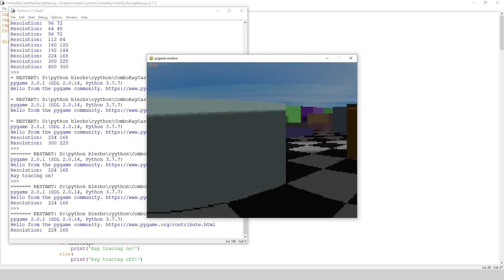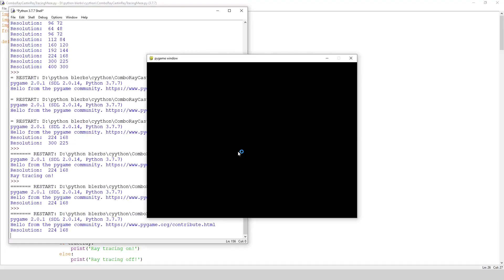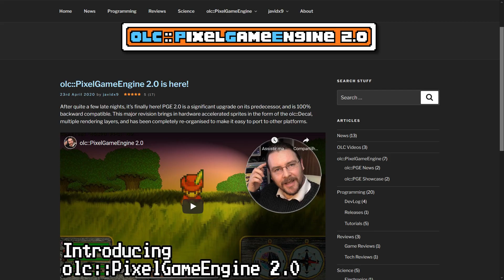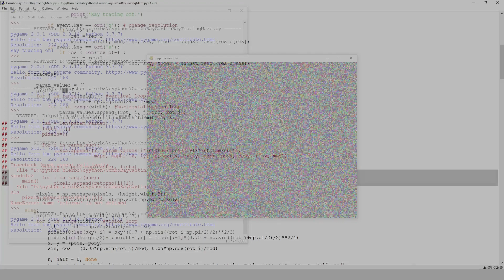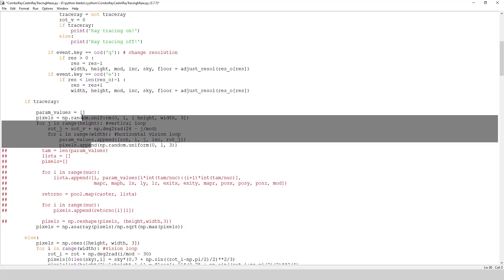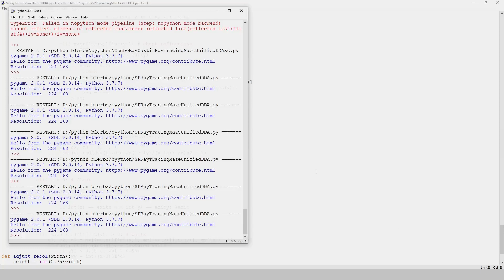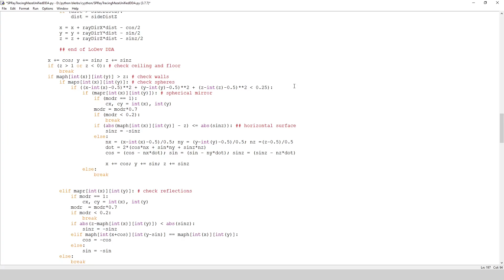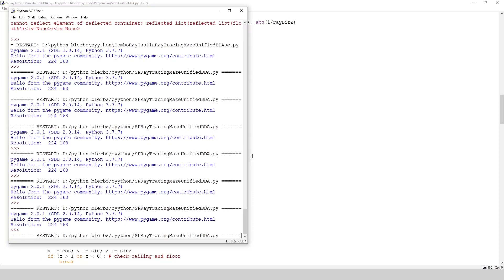Supercharged Python with Numba: 3d game ray tracing maze, with 100x better performance, C++ level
In this video I'm going to show you how I made my ray tracing maze game run very smoothly while using a single core.

In addition I added textures to some walls and a new type of geometry: spheres, including reflective spheres.

And that's not all, I finally looked up a smarter solution to optimize the ray algorithm, resulting on even more performance gains

Contents:
00:00 Intro
01:00 Quick recap
02:00 C++ version
03:00 Back to Python: find the bottleneck
04:25 Solution: unified Numba function
06:00 Textures
06:50 Spheres
07:40 Optimization with DDA
08:20 Try it for yourself